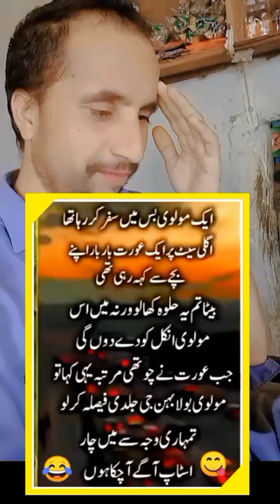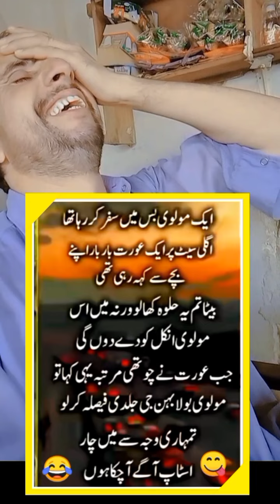janaje ke sath auraten Nahin Jaya karte😂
asmat funny joke😂😂